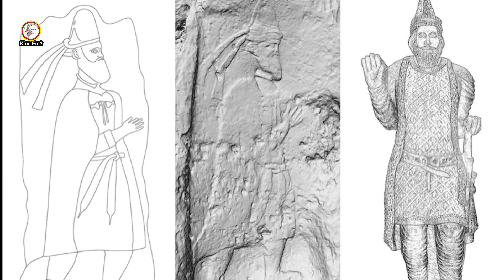Tüm Dünyanın Aradığı Kayıp Kraliyet Şehri Natunya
Arkeologlar Kürdistan’da kayıp kraliyet şehri Netunya’yı bulduklarını açıkladılar.

     Arkeologlar Kürdistan’da kayıp kraliyet şehri Netunya’yı bulduklarını açıkladılar. Güney Kürdistan’daki Rebena-Merqulî Dağ Kalesi’ni araştıran arkeologlar, 2000 yıllık bu antik kalenin kayıp kraliyet şehri Netunya’nın parçası olabileceğini gösteren bulgulara ulaştı.

     Kraliyet şehrinin ismi olan “Netunya”, Kürtçe bir isim ve Kürtçe’de “Olmayan Yer” demek.

     Zağros Dağları’nda yer alan Rebena-Merqulî Dağ Kalesi, yaklaşık 4 km uzunluğunda tahkimatlardan ve iki küçük yerleşim yerinden oluşuyor. Kale içinde dînî bir kompleks de yer alıyor. Kale, Yahudî Kürtler’in kurduğu ve başkenti Erbil (Hewlêr) olan Adiabene Kürt Krallığı’nın sınırındaydı.

     Almanya’daki Heidelberg Üniversitesi Tarih Öncesi, Protohistorya ve Yakındoğu Arkeolojisi Enstitüsü’nden Michael Brown ve ekibi bu keşfi, kalenin girişindeki antik sanat eserlerini inceleyerek yaptı. Kalenin iki girişinde yer alan, birbirinin aynısı oymalarda bir kral figürü resmediliyordu. Arkeologlar, figürün elbisesine ve özellikle de şapkasına dayanarak, bir Adiabene kralını tasvir ettiği sonucuna vardı.

     Hakemli bilimsel dergi “Antiquity”de yayımlanan araştırmanın yazarları arasında yer alan Brown, kalenin kraliyet şehri Netunya’nın parçası olduğuna inanıyor. “CNN International”a konuşan arkeolog, sözlerini şöyle sürdürdü: “Netunya gerçekte sadece nadir bulunan madenî paralardan biliniyor. Ayrıntılı tarihsel referanslar da yok değil.”

     Bu bulgudan önce, Netounya’nın (Netunî Serok Erta diye de adlandırılıyor) varlığının bilinen tek tasviri, M. Ö. 1. yy’dan kalma birkaç sikke üzerinde görülmüştü.

     Öte yandan yeni keşfedilen oyma ve kabartmaların şehrin kurucusu olduğu düşünülen Netunissar’ı tasvir ettiği düşünülüyor.

     ANTIQUITY, CNN INTERNATIONAL, PHYS, LIVE SCIENCE, SEDİYANİ HABER